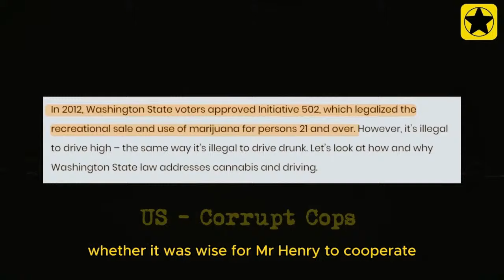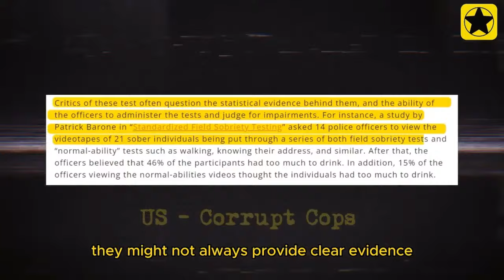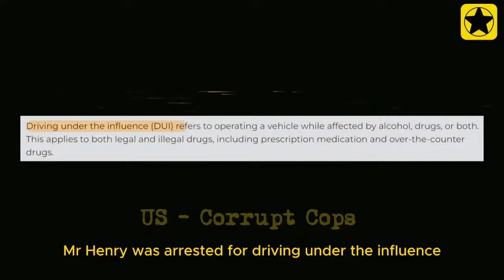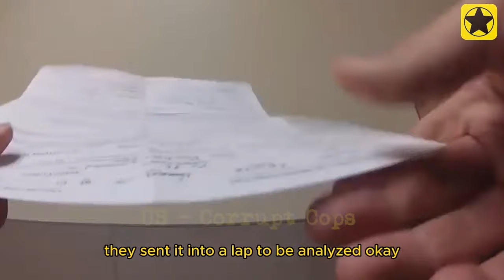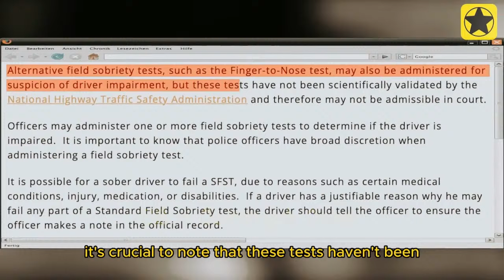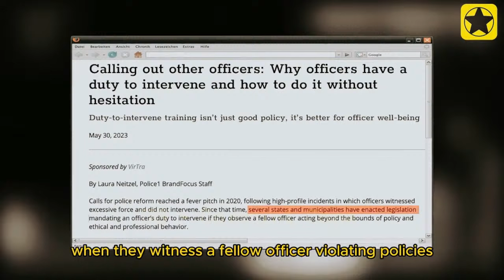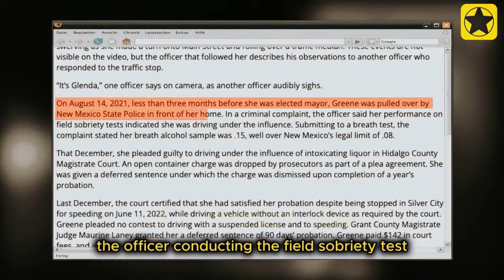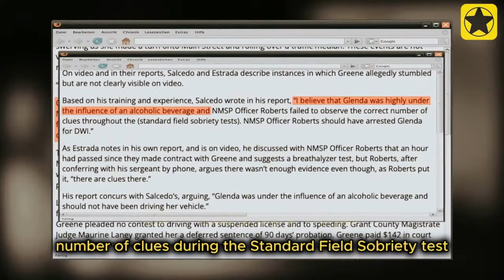Sober Citizen Unjustly Arrested by Corrupt Cops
On our "Corrupt Cops" channel, we relentlessly shed light on corrupt and unjust actions from law enforcement officers. In this video, we delve deep into a case of gross injustice where a sober citizen standing firm before the law was unjustly detained by corrupt cops.

This isn't just an isolated incident. It's a testament to the excessive delusion of power some police officers possess and how they wield it to impose their will upon innocent civilians.

We'll dissect this event, provide evidence, and demonstrate that the police officers violated the basic rights of a citizen in carrying out their duties. Civil liberties cannot be disregarded or abused, and we won't stand for it.

Join us in uncovering the secrets of this case and ensure that our voices are heard and justice is served.